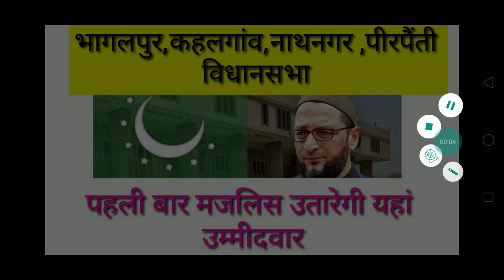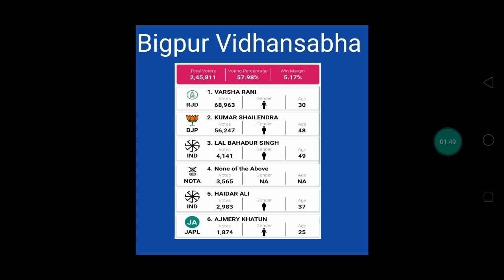पहली बार उतारेगी उम्मीदवार यहां||mim will fight here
Simanchal bihar election#mim candidate
इस वीडियो के अंदर यह बताया गया है कि एम आई एम सीमांचल के अंदर इस बार चुनाव लड़ेगी और यहां पर 24 में से 18 सीटों पर जरूर कब्जा करेगी क्योंकि फैन फॉलोइंग बहुत ज्यादा है और लोग पसंद बहुत कर रहे हैं हम आई एम को हालांकि अभी चुनाव में टाइम है और सब कुछ रुझानों पर ही होगा लास्ट मोमेंट पर होगा आपको याद होगा किसने जाना था कि मोदी की हुकूमत होगी जिसने गुजरात में दंगा कराया था लेकिन फिर भी उनकी जीत हुई वहीं पीएम बने और 2019 के अंदर दोबारा पीएम बने मोदी क्योंकि एक बार फिर से रुझान और हवा होने की तरफ गई पुलवामा हमले ने रुझान को चेंज किया और सब कुछ अपने ही खाते में लेकर चले गए हल्के इकोनामी बेरोजगारी महंगाई सब कुछ भूल गए लोग और उनको दोबारा पर होगा और हम लोग सब कुछ ठीक रहा तो इन सारी चीजों पर जीत देख सकते हैं एमआईएम को,
ठाकुरगंज
बलरामपुर
अररिया
जोकीहाट
किशनगंज
kochadhamn
रानीगंज
कटिहार
wagaira,,,,,,,,,,,
bihar vidhansabha#mim in bihar#majlis in Bihar election
in this video we have described about mim in kishanganj where mim must win because all things goes to the favour of mim in kishanganj ,Muslim voters and other things.
bihar election 2020||mim in Bihar election#owaisi last speech
in this video I have described about mim in Bihar election in which I am telling in katihar Vidhansabha ,kaduwa,baltampur,paramour,manihari and brari Vidhansabha where Muslim populations in katihar is 22%, kaduwa is 52% baltampur is 37% etc so if all the people will in these vidhansabha then mim and Owaisi must win here inshallah,
इस वीडियो के अंदर कि बताया गया है कि बिहार के अंदर जो चुनाव होने वाला है 2020 में एम आई एम ओ पर लड़ रही है और कटिहार के बारे में बात कर रहे हैं आज सीमांचल का यह कटिहार के अंदर 6 विधानसभा आता है कदुआ, बलरामपुर, प्राणपुर,मनिहारी,ब्रारी, और कटिहार इन सबके अंदर मुस्लिम वोटर्स की बात की जाए तो कटिहार के अंदर 22 परसेंट है मुस्लिम वोटर और कछुआ के अंदर 52 परसेंट है बलरामपुर केंद्र से 30 परसेंट है प्राणपुर के अंदर 38 परसेंट है जबकि मनिहारी के अंदर और बिरादरी के अंदर तीन परसेंट है इतने सारे मुस्लिम पापुलेशन होने के बावजूद यहां पर की कुछ सीटों पर बीजेपी की जीत हुई है इसलिए अगर वहां के लोग साथ देते हैं सपोर्ट करते हैं तो एम आई एम और उसी की जीत हो सकती है वहां पर आसानी के साथ,
اس ویڈیو کے اندر ہیں بتایا گیا ہے کہ مجلس بہار میں الیکشن لڑ رہی ہے اور مجلس کٹیہار می بھی بھی چناؤ لڑیگی اگر وہاں کے لوگ ساتھ دیتے ہیں تو مجلس کی جیت پکی ہونگی وہاں پر اگر مسلم آبادی کی بات کی جائے تو وہاں pammmmm۔